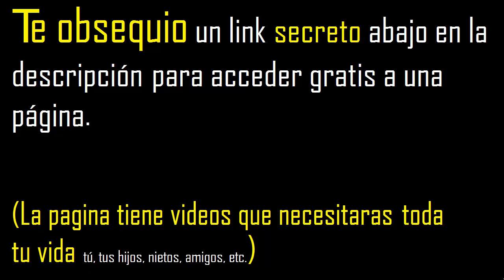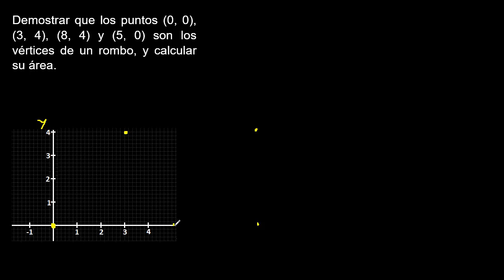demostrar que los puntos son los vertices de un rompo y calcula su area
solucionario geometria analitica